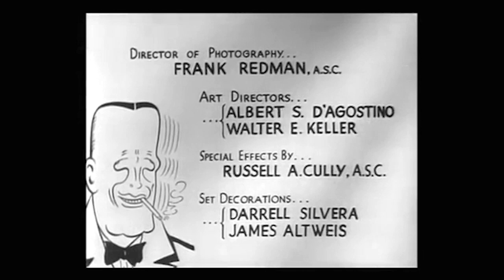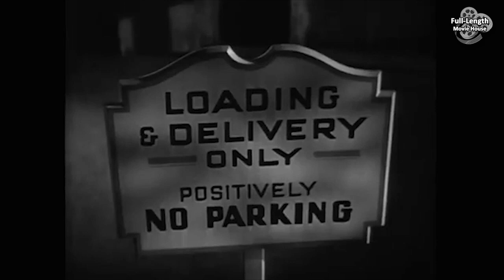Dick Tracy Meets Gruesome (1947) — Action Crime Drama / Boris Karloff, Ralph Byrd, Anne Gwynne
Dick Tracy Meets Gruesome, an Ex-con with a New Way to Rob Banks: a Secret-formula Gas Grenade that Can Freeze People When it Goes Off...

Plot (may contain spoilers): Just out of jail, Gruesome (Boris Karloff) goes to the Hangman's Knot saloon, where his old crime crony, Melody (Tony Barrett), is now playing piano. Gruesome takes him to a plastics manufacturer, where X-Ray (Skelton Knaggs) and a mysterious mastermind are in possession of a secret formula and hatching a sinister plot.

Ignoring a warning not to touch anything, Gruesome sniffs the gas from a mysterious test tube; he escapes the toxic fumes but collapses upon returning to the Hangman's Knot and is taken to the city morgue, where his body stiffens dramatically.

Dick Tracy (Ralph Byrd) is at headquarters speaking with college professor Dr. A. Tomic (Milton Parsons), a scientist who suspects someone has been following him. At the morgue, Tracy's sidekick Pat (Lyle Latell) has his back turned when Gruesome wakes up and knocks him out. Pat describes him to Tracy as looking a lot like the actor Boris Karloff (a gag cribbed from Arsenic and Old Lace).

At a bank where Tess Trueheart (Anne Gwynne) happens to be, Gruesome and Melody drop a grenade with the gas into a wastebasket; when it goes off, everyone but Tess freezes in place. They rob the place of more than $100,000 and shoot a cop on the sidewalk before Tracy and his men arrive. Gruesome demands half of the loot from X-Ray... or else.

Tracy tries to learn the secret of the formula from Dr. Tomic's top assistant, Professor Learned (June Clayworth), before going after Gruesome and his gang. Over the course of the film, Learned is shot dead, and Melody dies in a car accident. As an offhand comment, Tess quips "dead men tell no tales", which gives Tracy an idea: since Gruesome will resort even to murder to keep his secret weapon a secret, if he thinks Melody is alive, he will hunt Melody down to prevent any leaks. Tracy decides to run a false flag operation: put out word that Melody has been captured alive, and pose as Melody hoping Gruesome will show up. Gruesome takes the bait and abducts what he thinks is Melody from the hospital. In a climactic shootout at the plastic factory, Tracy shoots Gruesome in the back.

Tracy retrieves one last gas grenade with the intent of analyzing the contents. Back at the office, in the closing scene, the grenade inadvertently goes off, freezing everyone in place just as Dick and Tess are about to kiss.

Dick Tracy Meets Gruesome, also known as Dick Tracy Meets Karloff and Dick Tracy's Amazing Adventure (UK), is a 1947 American thriller film directed by John Rawlins and starring Boris Karloff, Ralph Byrd and Anne Gwynne. The film is the fourth and final installment of the Dick Tracy film series released by RKO Radio Pictures.

Cast
Boris Karloff as Gruesome – A corpse-like gangster.
Ralph Byrd as Dick Tracy – The tough, square-jawed detective
Anne Gwynne as Tess Truehart – Tracy's girlfriend, witness
Skelton Knaggs as Rudolph X-Ray – Gruesome's spectacled henchman
Edward Ashley as Dr. Lee Thal – an interested party.
June Clayworth as Dr. I.M. Learned – Prof. Tomic's assistant
Lyle Latell as Pat Patton – Tracy's bumbling sidekick
Tony Barrett as 'Melody' Fiske – A greedy, piano-playing thug
James Nolan as Dan Sterne – A nosy newspaper reporter
Joseph Crehan as Chief Brandon – Tracy's reliable boss
Milton Parsons as Dr. A. Tomic – a State U. physicist

This document includes material from the Wikipedia article "Dick Tracy Meets Gruesome"